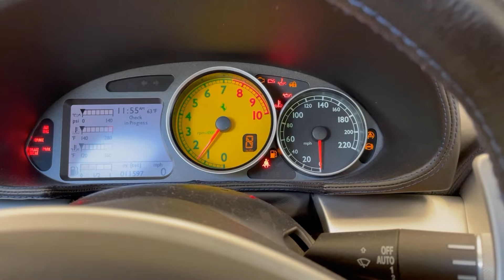2005 Ferrari 612 Scaglietti V12 Engine Start & Running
Here's is the fabulous Ferrari 612 Scaglietti four-place sports/touring car, powered by a DOHC 6-litre V12.